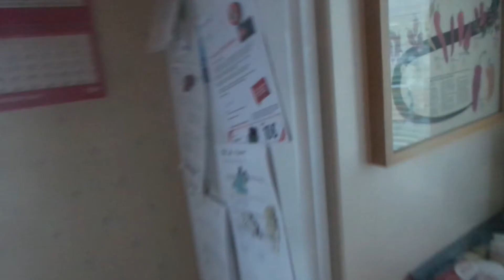Mikään ei sano niin paljon että nyt ryypätään kuin Sandels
LOPETA!!